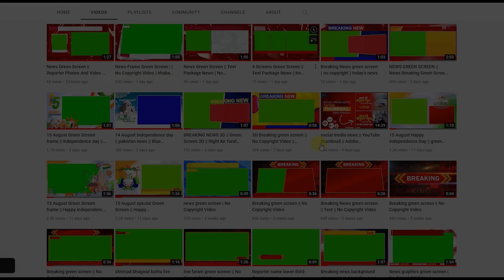News Phone No || Khabar News Green Screen || Social Media Graphics Animation || No Copyright Video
Video  01

: Thirty Three Gbs
: lower third
: Live News Studio Green Screen Background
: Breaking news background with red white red
: NEWS frame
: green screen
: free |
: Channel
: Learning
after effects
breaking news
Broadcast Design
corporate
Lower Third
motion design
motion graphics
text animation

green screen news graphics animation
indore live news, indore live, today news
today indore news ,news today indore
live news hindi
indore live news hindi
news hindi, indore hindi news, hindi news , live news mp
mp news live indore, news mp, mp news, indore news live online
indore live news tv, indore live tv, live tv, indore news in hindi
news in hindi, live news in hindi
aaaj tak news
TOP, Indore, News, Live television
Hindi, Madhya Pradesh, Aaj Tak, India
Television, Dainik Bhaskar, Election contest, Coronavirus
News broadcasting, Result
ABP News, Electronic paper, Cricket, LocalIndore, Zee News, Train, Bhopal, Rajasthan Patrika

Indore Vfx News